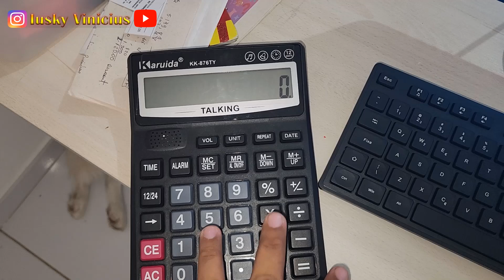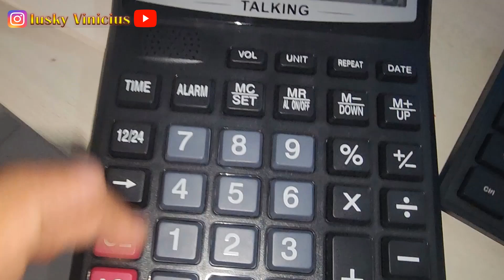KARUIDA KK-876TY: CALCULADORA QUE FALA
Este modelo de calculadora que eu ainda não conhecia, pode ser interessante pois, ajuda ano processo de alfabetizada.